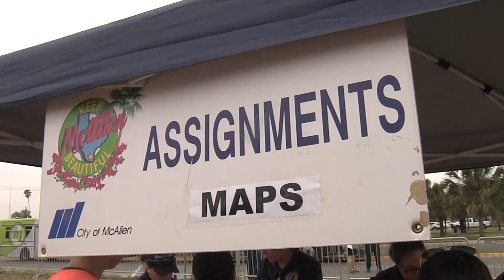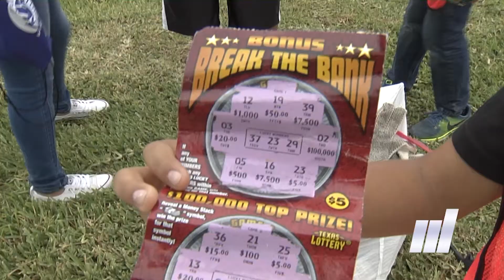Help Beautify McAllen and Join the Great American Cleanup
We sat down to talk with Chris Lash from Keep McAllen Beautiful to discuss their annual Great American Cleanup event that focuses on beautifying the City Of McAllen. It will take place on Saturday, April 18, 2020 in conjunction with Keep America Beautiful and Keep Texas Beautiful, and the Great American Clean-Up 2020. For more information or to sign up, head over

Details:

Event: Great American Clean-Up and Don't Mess with Texas Trash-Off 2020
Location:  Municipal Park, McAllen (on Bicentennial, just south of Bulldog Stadium)
Time: 8:00-12:00